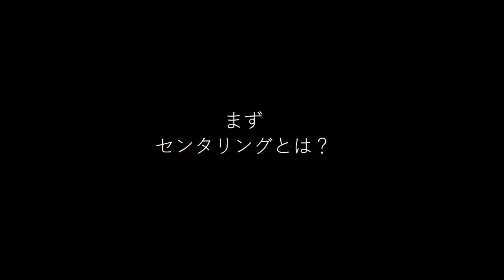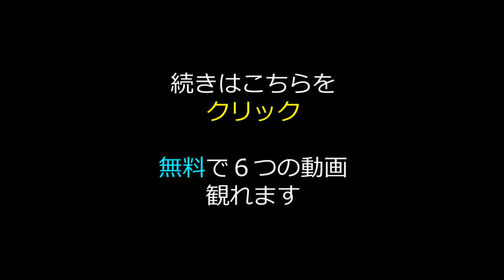トラウマから回復するのに必要なことは？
効果的にトラウマを解放する心理セラピー
今すぐ学べる無料と有料のオンラインセミナー

■ 対人支援者へのサポート

海外のソマティックセラピストたち、
第一人者の知恵をわかりやすくお伝えします。

心理セラピスト
臨床心理士
教育者
医師
精神科医
福祉士
ボディーワーカー
トラウマを抱えた方

様々な方にご参加頂いています。

多くの支援者から、現場の支援にとても役に立った、
すぐ使えるスキルが満載だったと好評。

自分自身の悩みが解決されたと感想を頂きます。

1000名以上の対人支援者にオンライン講座や1年間のトレーニングを提供。

■ 海外の心理業界の最新情報
無料動画や100記事以上を公開中

トラウマセラピーをわかりやすく解説した無料ブログを運営。
ソマティックなアプローチやパーツ心理学など統合的な心理療法が学べます。

海外の心理業界の情報も満載！

- ポリヴェーガル理論の実践
- 内的家族システム療法やパーツ心理学
- 様々な依存症の対応法

- 対人支援者として自分軸を確立すること
- 副業や起業を成功する方法

- トラウマ記憶の書き換え方
- 悲しみ、恐怖、不安などの感情を解放する方法

支援者として自信を持って効果的な対応ができるようになるための内容です。

そのサイトはこちらより

■ 性的トラウマ専門の心理セラピー

過去に被害を受けた男性や女性、
トラウマを受けた方々へのカウンセリングを提供。

2500名以上の心理セラピーの実績
カウンセリングオフィスPomuのサイトはこちら

山口修喜（のぶき）

トラウマセラピスト
株式会社オフィスPomu代表

10代の頃からアメリカやカナダに17年間在住
現在は愛犬たちと神戸で活動中

■ 無料オンラインセミナーも公開中

「身体志向の心理セラピーでセッションを効率的にする方法」

動画の内容
１.  うつを治す方法
２.  怒りの扱い方
３.  無意識と対話するマインドフルネスの活用とは？
４.  ロジャーズの「無条件に受け入れる」を実践する方法とは？
５.  最速でコアマテリアルにアクセスする方法とは？
６.  体を感じることで多くの支援者が誤解している点とは？
７.  呼吸が浅いクライアントが深く呼吸できる秘策とは？

 講師は各界の第一人者たち

フォーカシングでの世界的な第一人者、池見先生。
身体指向のハコミセラピーを伝え続けられてきた高尾先生。
ボディーワーカー歴３０年の若本先生。

インタビューは無料で視聴できます。